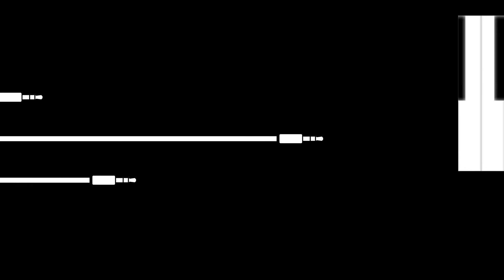SLT Studio Sessions - Goodbye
SLT Studio Sessions features the talents of Springfield Little Theatre performers. This week’s episode features Wesley Brown singing "Goodbye" from Catch Me If You Can.

 More at SpringfieldLittleTheatre.Org/Blog